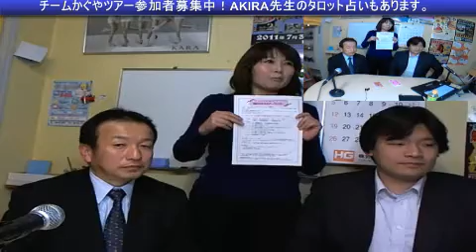AKIRA TAROT CAFE ゲストは良知あつゆき氏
山内 晃先生のタロットカフェ。ゲストはらちあつゆき県議会議員です。ワンカードによる占いも、強運の持ち主らちさんらしいカードでした。焼津駅前パソコン教室のHavakit studioにてUstream配信しております。AKIRA TAROT CAFEは、毎週月曜日午後４：３０からスタート